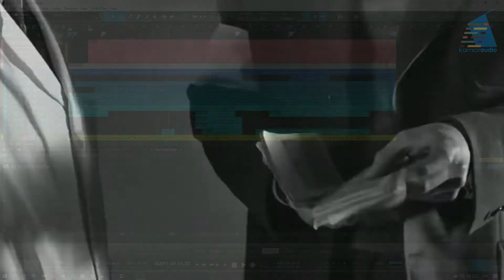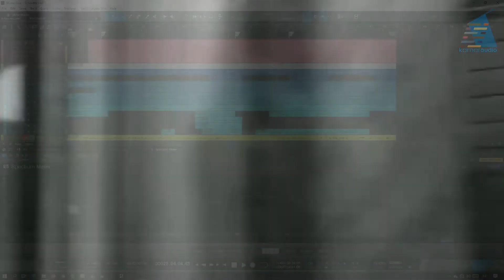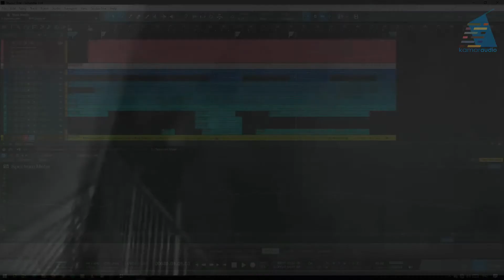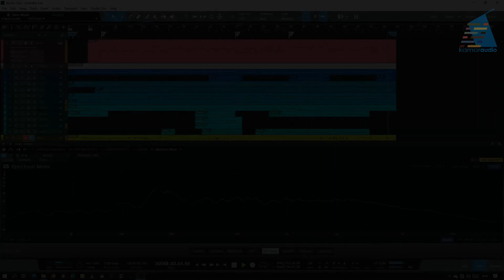Schindler's List DAW Cast │John Williams [Orkestration by Kamar Audio]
VST list :
1. Emotional Violin
2. Spitfire Audio - Symphonic Strings
3. Soundiron - Elysium Harp